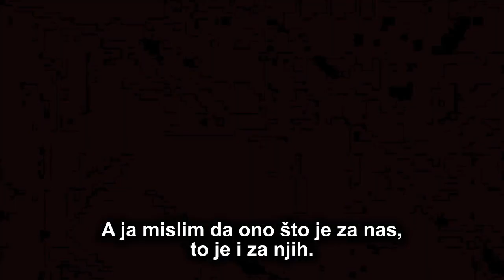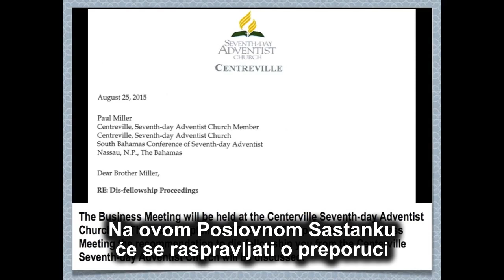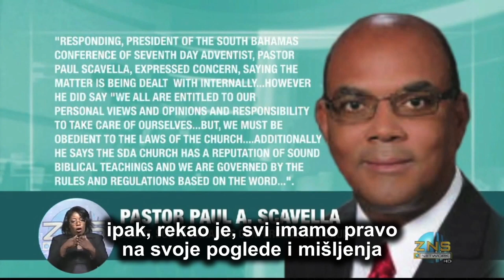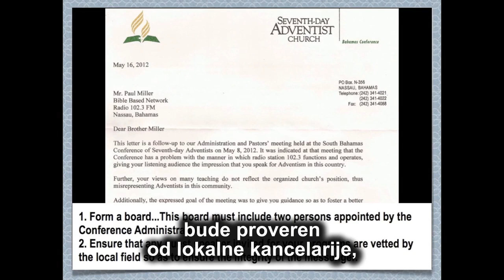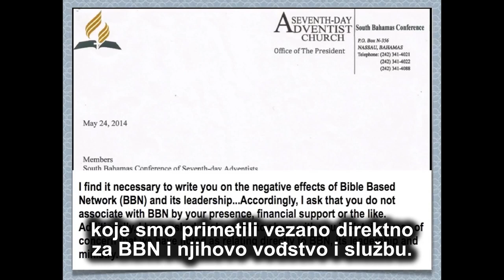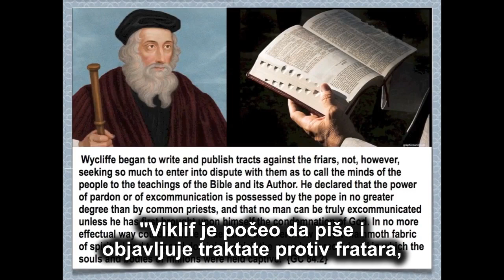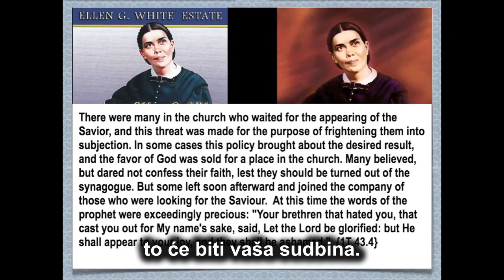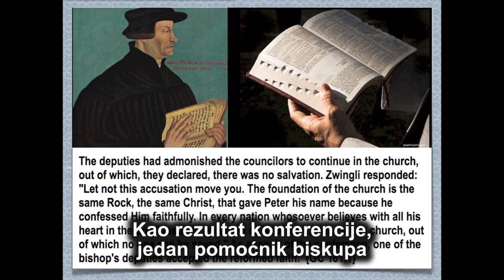Crkva ASD isključuje Paula Milera i BBN zbog istine